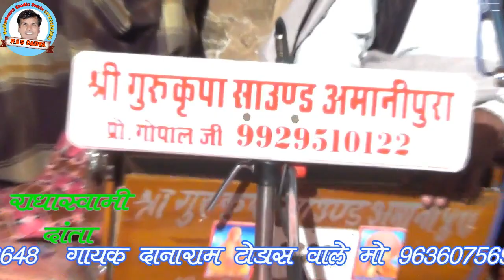दानाराम टोडास LIVE पिया पखवाड़ों बीतयोजी RSS DANTA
PROGRAM दानाराम मेघवाल के घर पर ग्राम टोडास में